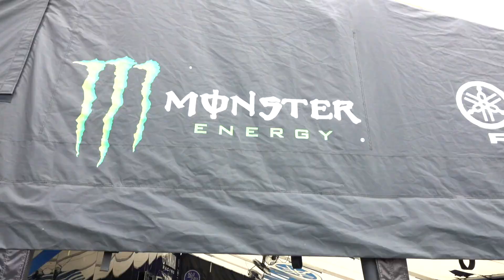Yamaha Presents: 2021 ProMotocross Unadilla National Volume 8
The Monster Energy Star Yamaha Racing team stormed into the Unadilla National last weekend looking to defend the championship points lead in both the 450 and 250 classes, and quickly picked up exactly where they left off with bLU cRU riders grabbing three of six podium positions on the day.

Dylan Ferrandis kicked things off in the premier class, piloting his Yamaha YZ450F to a strong second-place overall finish. That makes an incredible eight podium results in eight events this season for the Frenchman, as he picks up more valuable championship points and maintains a sizeable lead in the title chase.

In the 250 class, it was championship points leader Justin Cooper keeping his own impressive season-long podium streak alive, taking his Monster Energy Star Yamaha Racing YZ250F to victory in the first Moto and fourth place in the second Moto to secure a gritty second-place overall finish on the day. Surging Star Yamaha Racing teammate Jeremy Martin was hot on his heels, locking up a third-place overall finish and his third-straight podium result following thrilling back-to-back victories in the previous two events.

The title hunt will definitely heat up as riders prep for the final four events of the season. With legendary Budds Creek coming up next, here’s a quick look back at the action from Unadilla.